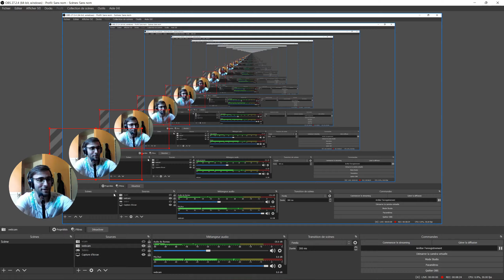MONSTER HUNTER RISE SUNBREAK : PRÉSENTATION BUILD ANTI ZINOGRE : SET ARMURE ZINOGRE BREAKER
- 50% de chance de crit
- Bonus de dégats critique
- Plus de 800 Def
- Bonus de dégats glace

C'est comme le build rajang breaker ^^

Bon visionnage !